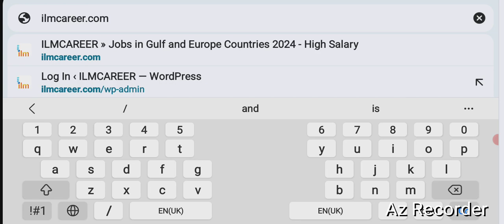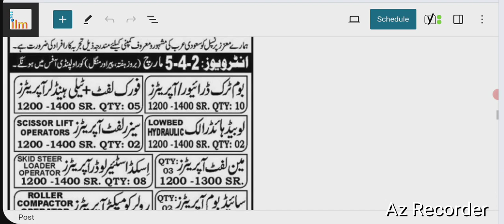New jobs in saudi arabia for freshers 2024 - saudi arabia company jobs